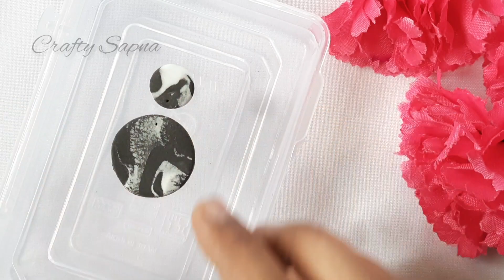Diy Marble Effect Clay Earrings